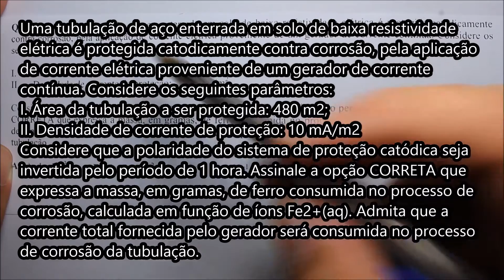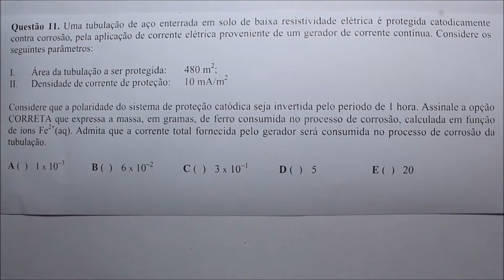[Questão Comentada] - ITA 2008 - Tema: CÁLCULO E ELETROQUÍMICA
(ITA 2008) Uma tubulação de aço enterrada em solo de baixa resistividade elétrica é protegida catodicamente contra corrosão, pela aplicação de corrente elétrica proveniente de um gerador de corrente contínua. Considere os seguintes parâmetros:
I. Área da tubulação a ser protegida: 480 m2;
II. Densidade de corrente de proteção: 10 mA/m2
Considere que a polaridade do sistema de proteção catódica seja invertida pelo período de 1 hora. Assinale a opção CORRETA que expressa a massa, em gramas, de ferro consumida no processo de corrosão, calculada em função de íons Fe2+(aq). Admita que a corrente total fornecida pelo gerador será consumida no processo de corrosão da tubulação.
A ( ) 1 x 10−3      B ( ) 6 x 10−2      C ( ) 3 x 10−1      D ( ) 5      E ( ) 20